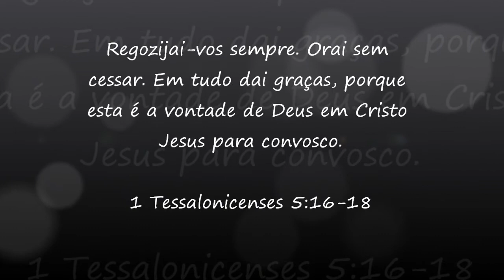1 Ano de Jovens com Propósito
O grupo Jovens com Propósito formados por jovens da igreja missionária Central de Maringá completa 1 ano de existência. Que o Senhor continue abençoando este grupo a cada dia e que cada um de nós possamos ser luz para este mundo. Amém

VOCÊ GOSTA DO QUE FAZ? CONFIA NO FUTURA QUE ESTA CONSTRUINDO?

INVISTA EM SEU DESENVOLVIMENTO!!!
NÃO EXISTE MÁGICA NA VIDA!